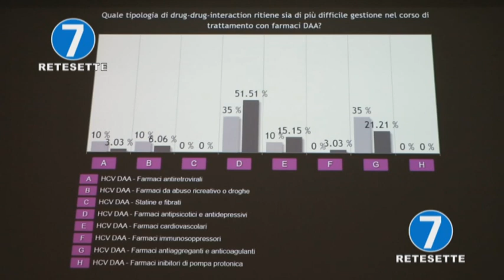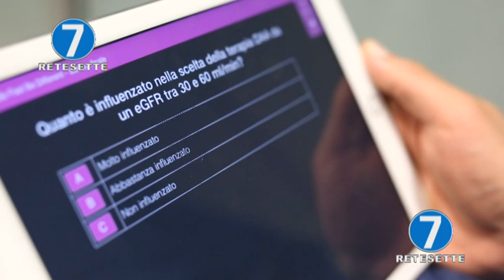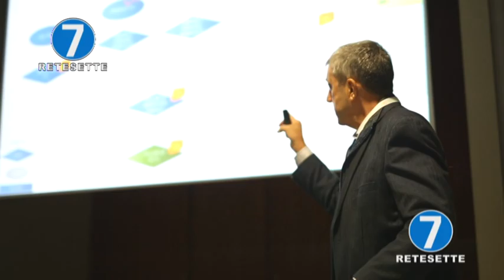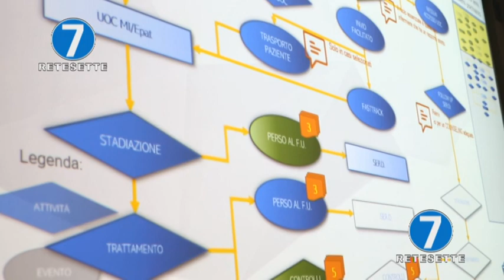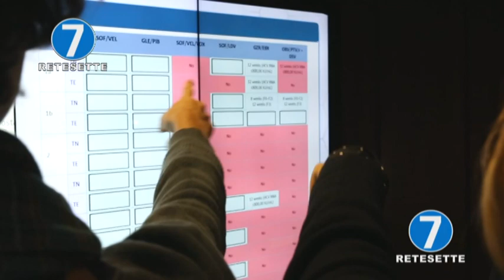EPATITE C, 13.000 CASI IN PIEMONTE, MA POCHI SANNO DI AVERLA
Sono circa 13 mila le persone colpite da Epatite in C in Piemonte. Molte di più sono le persone colpite dal virus ma che non sanno di esserlo: per avvicinare i cittadini al tema, Abbvie ha organizzato a Torino “HCV: Be Fast be Different”